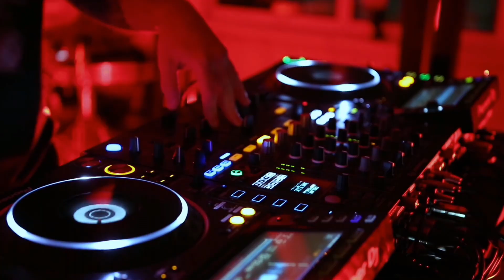Yeh Jo Teri Payalon Ki Chan Chan Hai | Remix By Xaif khan | Abhijeet Bhattacharya | Sadhna Sargam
Remixed By XAIF KHAN
Visual By XAIF KHAN

Orignal Song Credit:
Movie/album: Masoom
Singers: Abhijeet Bhattacharya, Sadhana Sargam
Song Lyricists: Anand Raj Anand
Music Composer: Anand Raj Anand
Music Director: Anand Raj Anand
Music Label: Saregama
Starring: Tinnu Anand, Sulabha Arya, Arun Bakshi, Laxmikant Berde

Lyrics:
Ye jo teri paylo ki chan chan hai
Aashiko ke dil ki ye dhadkan hai
Chan chan sune jaye haye haye kare jaye
Payal hai teri ya garjan hai
Ban ke diwana mera picha na kar
Teri meri yari honi muskil hai
Kabhi mujhe roke tu kabhi mujhe toke tu
Aashik nahi mera dusman hai

Julf se lekar jhanjhar tak
Tu jannat ka ek najara hai
Lagta hai rab ne tujhko jami pe
Mere liye utara hai
Khwab itne suhane dekh na o diwane
Tujhpe fida ho jau mai dil mera na ye mane
Yahi to samjh nahi paya hu mai
Aisi bhi kya teri meri anban hai

De denge teri khatir ja bhi
Sabhi yahi kahte hai
Najar sabhi ki or kahi to
Kadam kahi rahte hai
Aisa nahi mai awara
Dil nahi mera banjara
Is kadar bhi akad na
Na samjh bechara
Ise samjhana jara muskil hai
Der se manegi par mumkin hai

➤ If any Producer/Photographer/Artwork Artist has an issue with any of the songs or pictures I've used in the video Please Contact us at  and the video will be taken down immediately.